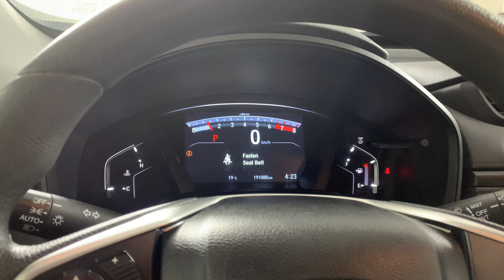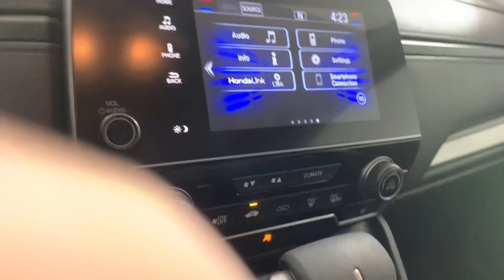2018 Honda Cr-v